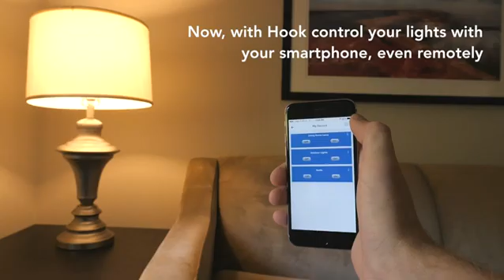Hook Smart Home Hub for Remote Control Outlets, Compatible with Alexa and Google Home Generation 1